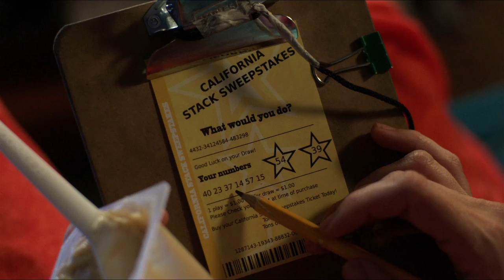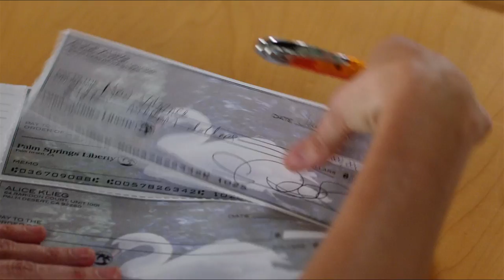Welcome to Me TRAILER 1 (2015) - Kristen Wiig, James Marsden Movie HD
Welcome to Me TRAILER 1 (2015) - Kristen Wiig, Wes Bentley Movie HD

A year in the life of Alice Klieg, a woman with Borderline Personality Disorder who wins Mega-millions, quits her meds and buys her own talk show.